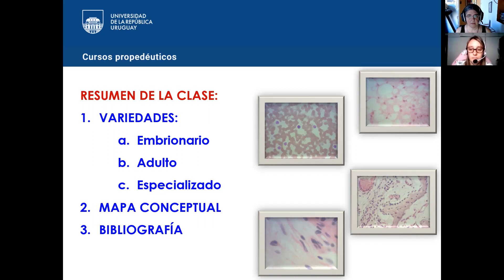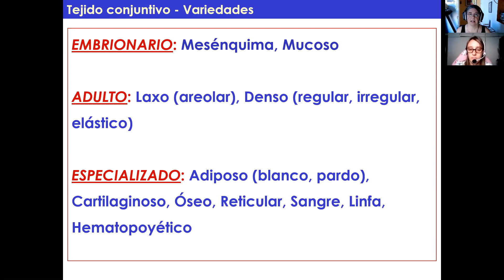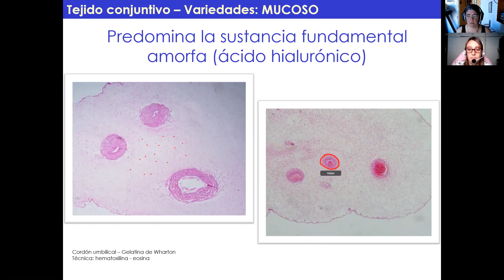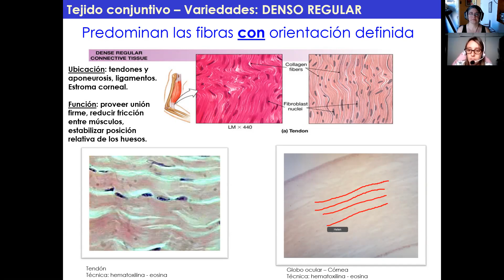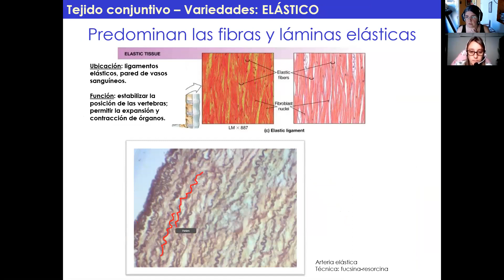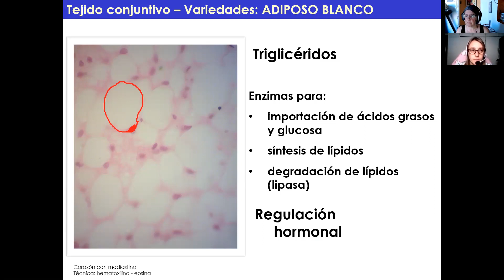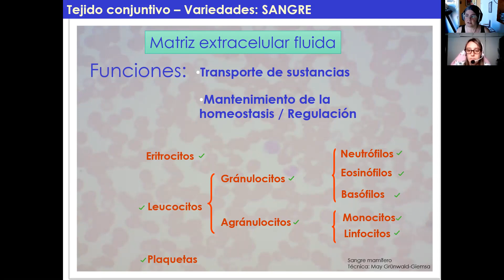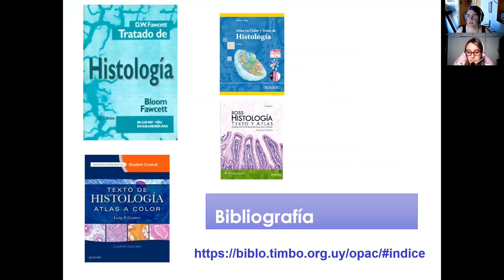Variedades tejido conjuntivo - Histología veterinaria